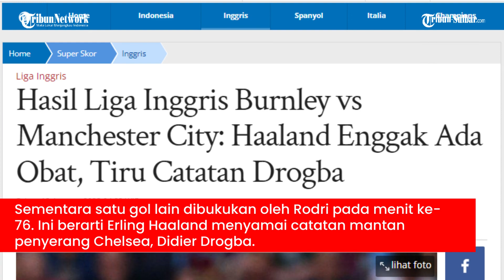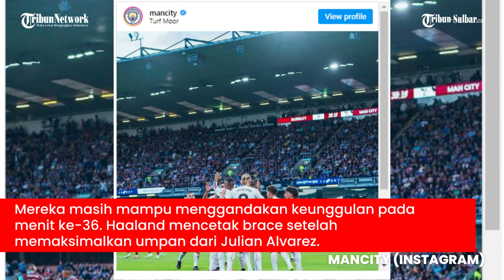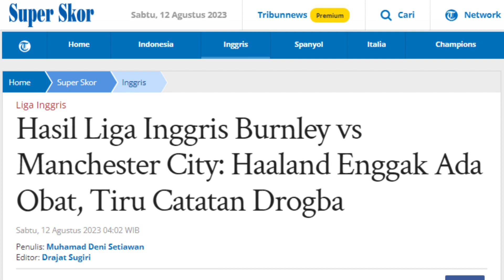Hasil Liga Inggris Burnley vs Manchester City: Haaland Enggak Ada Obat, Tiru Catatan Drogba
TRIBUNNEWS.COM - Simak hasil akhir antara Burnley vs Manchester City dalam pertandingan pekan perdana Liga Inggris. Berlangsung di Turf Moor, Manchester City meraih kemenangan dengan skor 0-3, Sabtu (12/8/2023) dini hari WIB.

Erling Haaland membawa The Citizens merengkuh tiga poin melalui brace-nya ke gawang Burnley pada menit ke-4 dan menit ke-36.